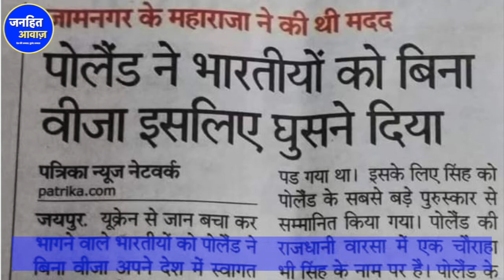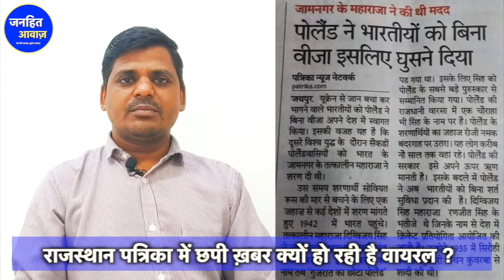यूक्रेन में फंसे भारतीयों की सहायता पोलैंड ने इसलिए की,,राजस्थान पत्रिका ने खोला राज ? JANHIT AWAZ